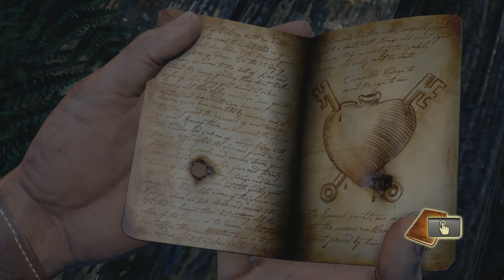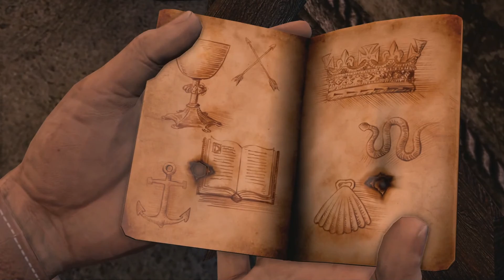Uncharted Drake's Fortune #9 - Atravessando as catacumbas.... só puzzels (UTDNC - PS4)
Nono vídeo da série, hoje vamos passar por uma série de puzzels e se aproximar da verdade!!!

Vamos jogar juntos 
PSN: SirCerucci
Live: EspacoGamerBR
Steam: EspacoGamerBR